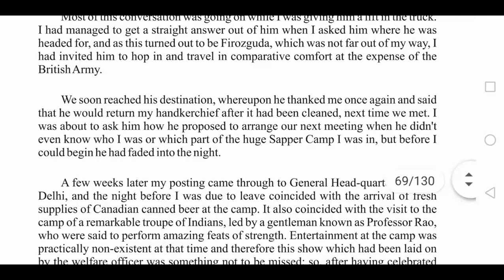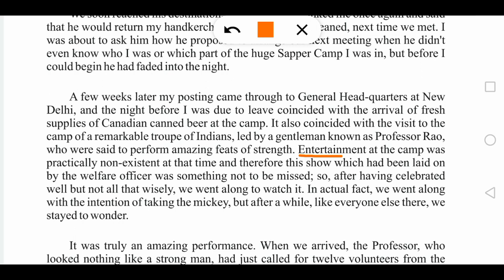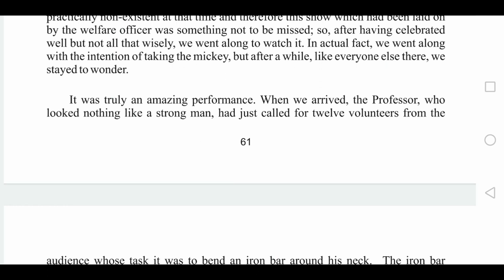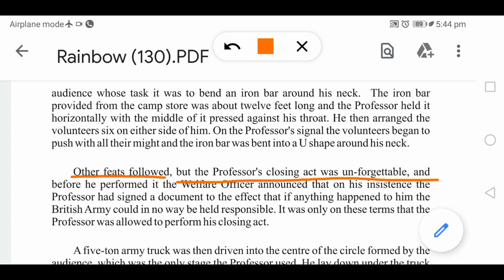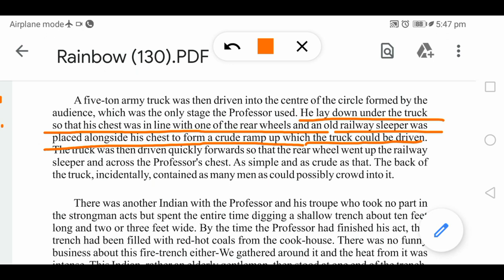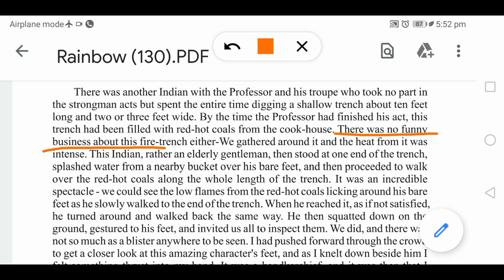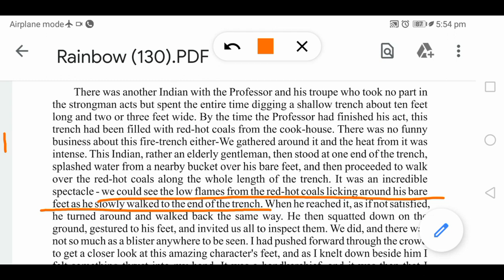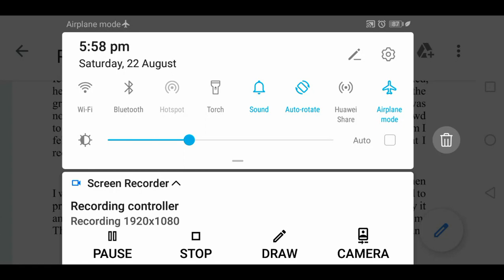Walk Through the Fire Part 2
A Walk Through the Fire, Rainbow, class 12th